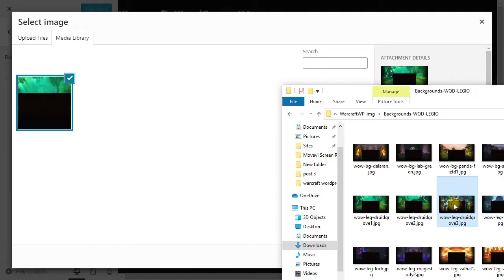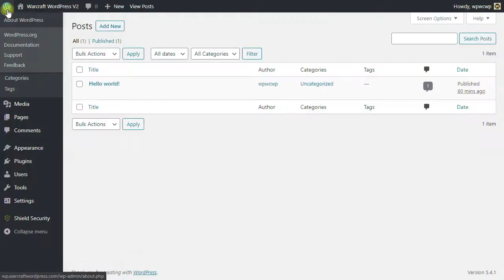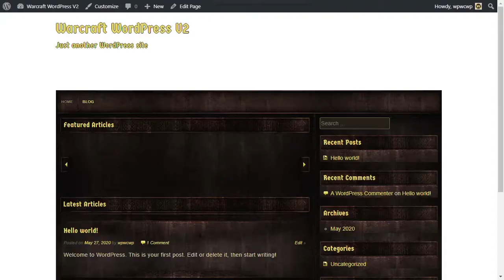World of Warcraft WordPress theme V2 - (Version 2) background and header image setup.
In this video I'll show you how to set up background, colour, mage and header for the World of Warraft Wordpress Theme V2. (same applies to version 3)
The images come with the theme and are ready to be uploaded and used.